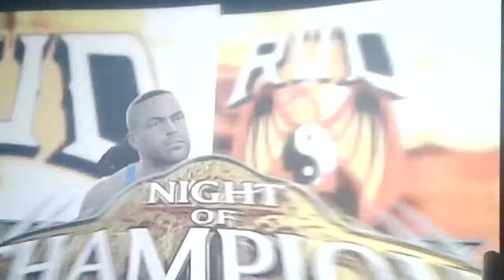Jason Voorhees returns